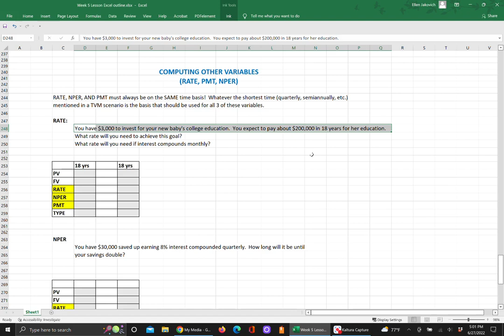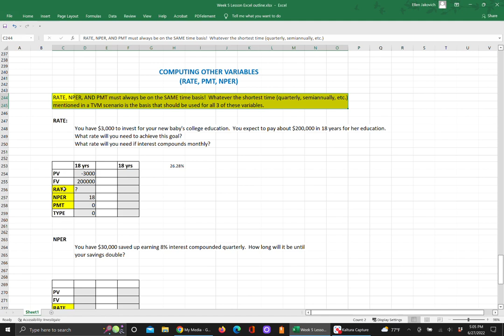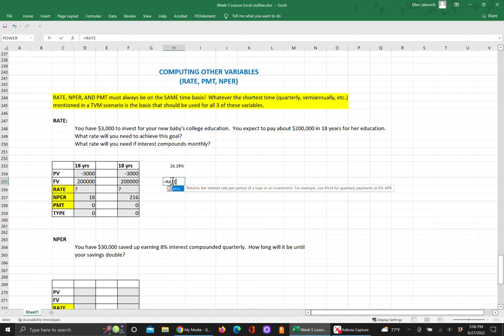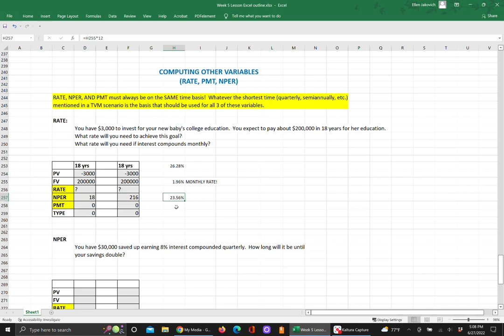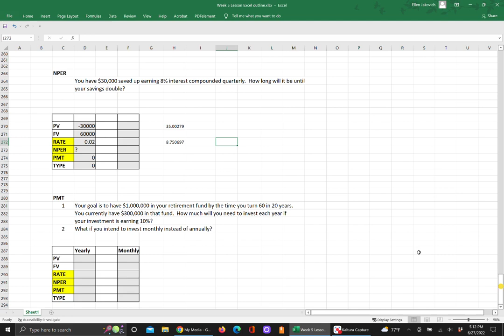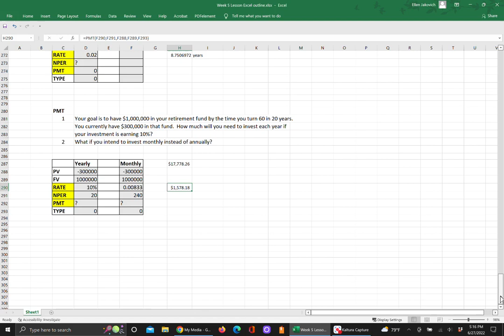Computing RATE, NPER, and PMT in TVM problems